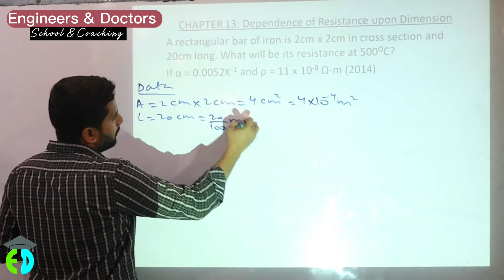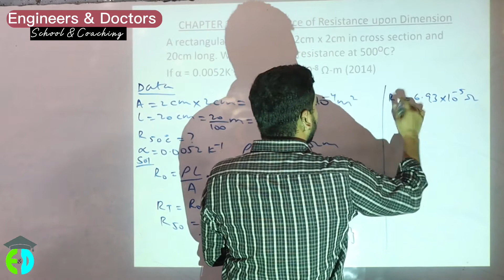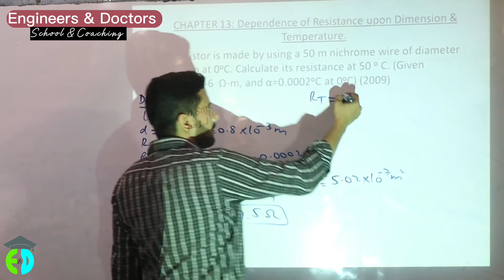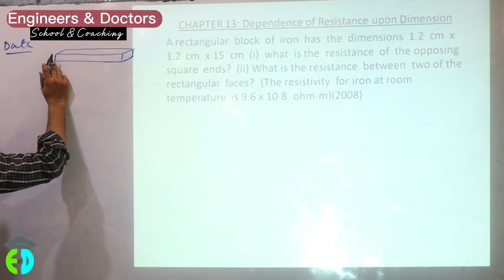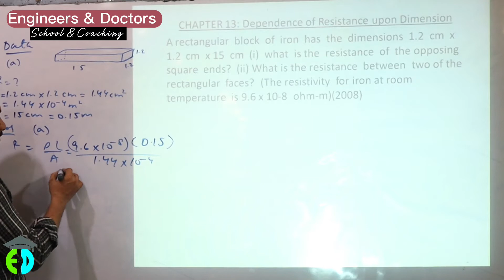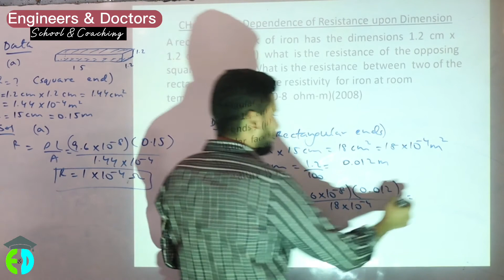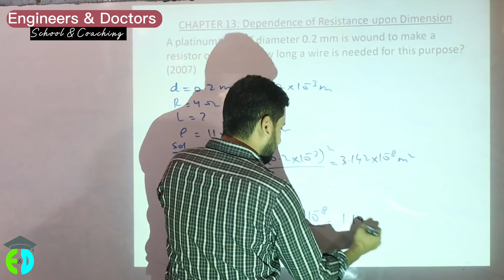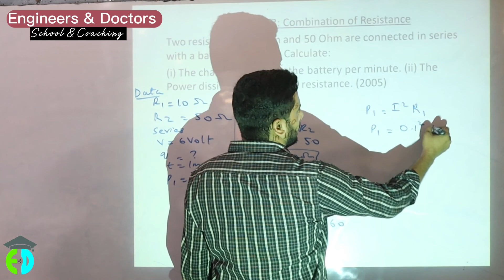XII Physics| Chapter 13 Current Electricity | Past Papers Numerical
In this video we have solved

XII Physics| Chapter 12 Electrostatics| Past Papers Numericals